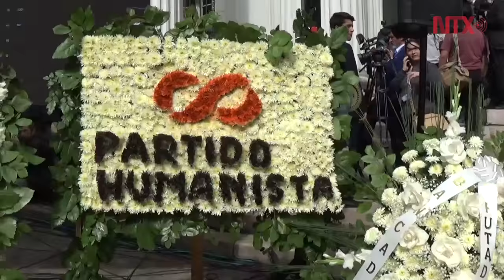Miles de Chilenos rinden homenaje a Aylwin, lider de la transicion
El primer presidente de Chile, luego de la dictadura de Augusto Pinochet, será sepultado en el Cementerio General de Santiago